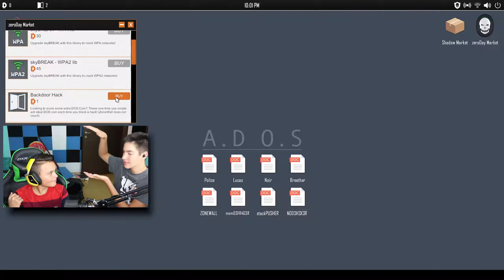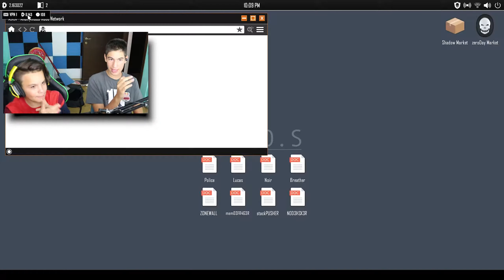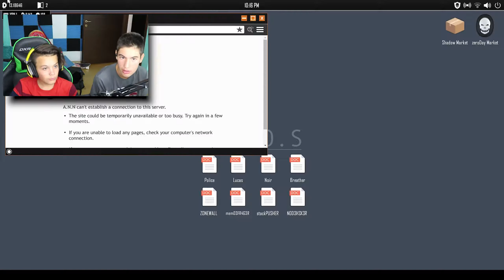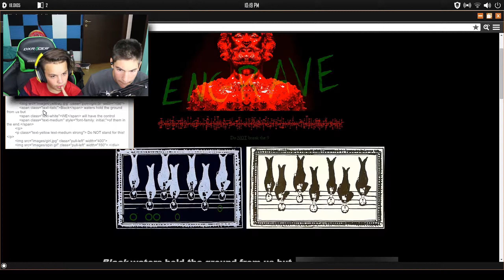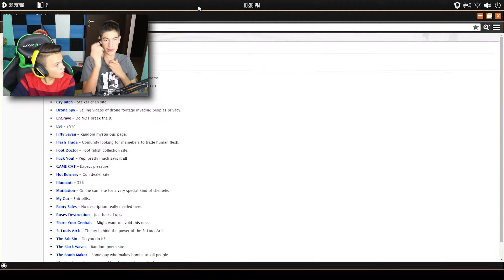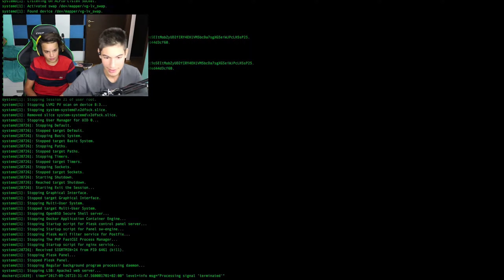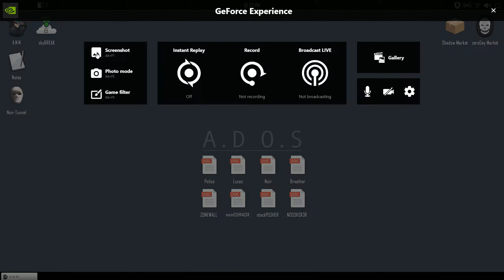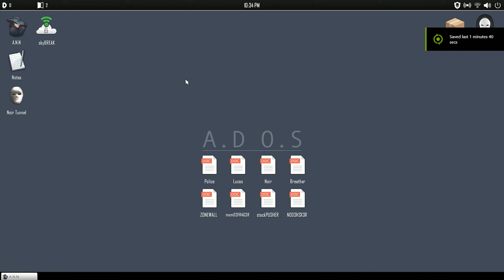DON'T PLAY THIS GAME AT NIGHT! | Welcome To The Game II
spoopy game